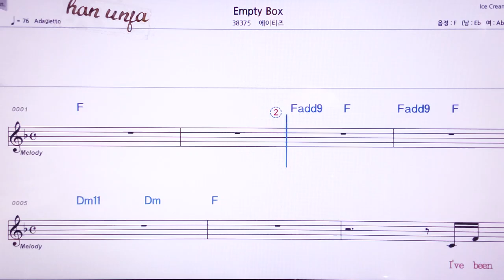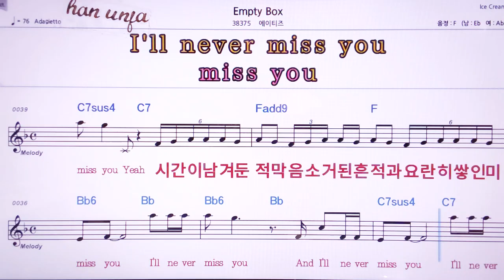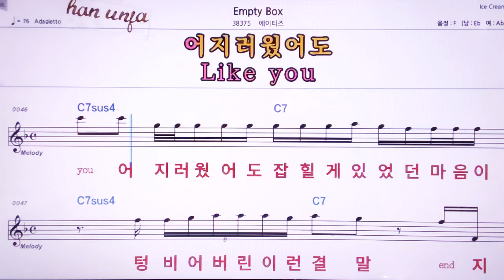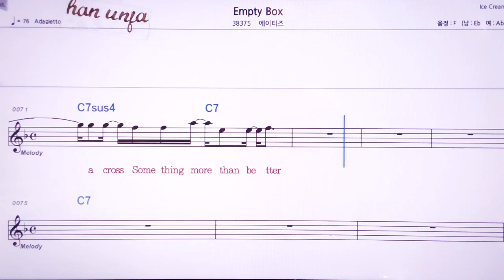💖/Empty Box에이티스/ 👍MR,노래방, 악보, 코드,Karaoke With Sheet Music